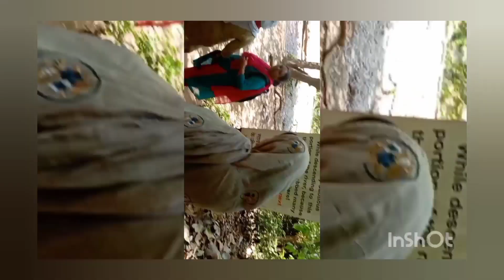മഹാഗണി തോട്ടം👍 one day trip